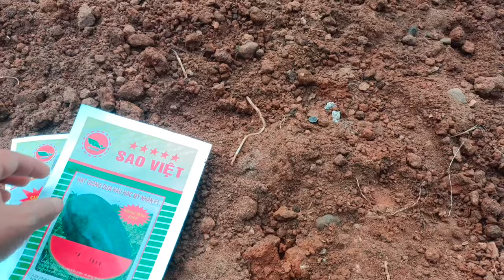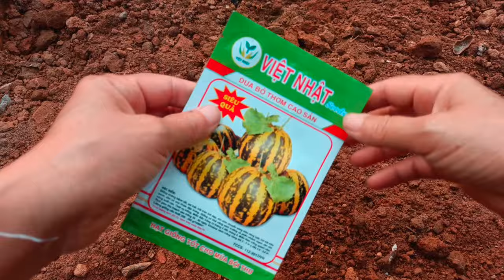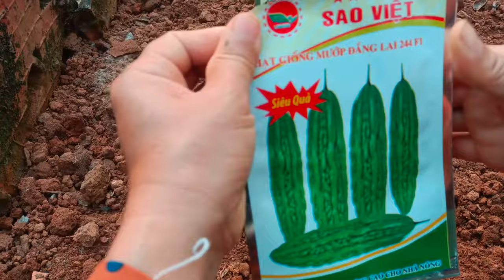Country life is interesting, just planting and harvesting to cook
Daily life in a small garden in the countryside, planting, raising animals, harvesting and cooking